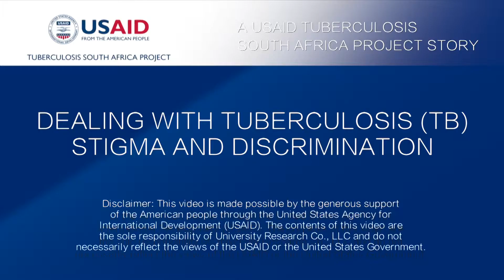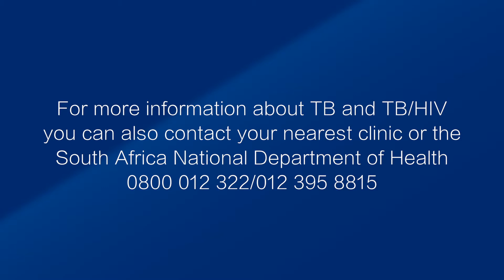Dealing with Tuberculosis (TB) Stigma and Discrimination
Experiencing stigma is a huge problem in TB management efforts. Fear of stigma may discourage people from seeking TB services, and from adhering to their medication until completion and cure. Information provision and the counselling of TB patients and their family members in communities is crucial to South Africa’s efforts to end TB.